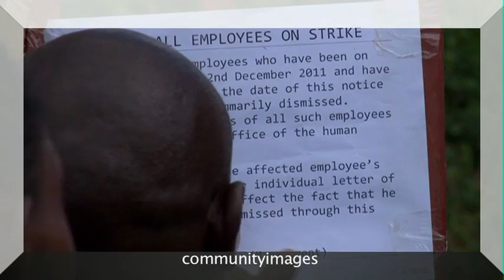DANGEROUS FLOWERS: The Impact of the cut flower industry in Kenya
FULL PRODUCTION IN PROGRESS